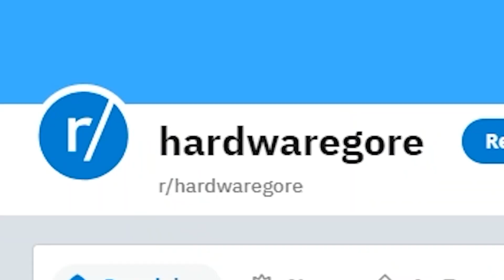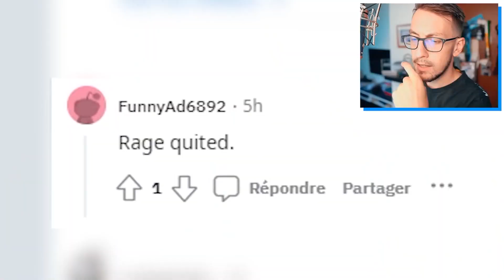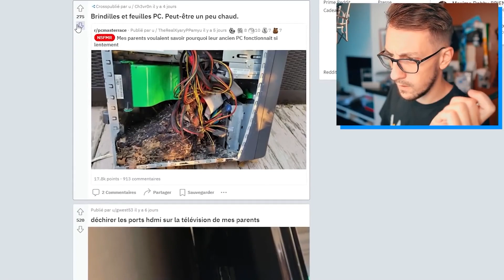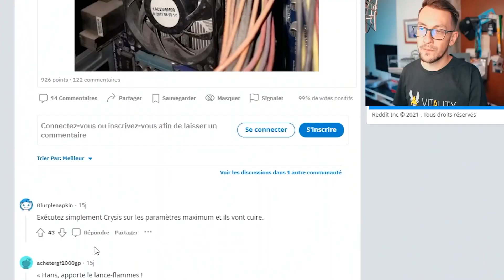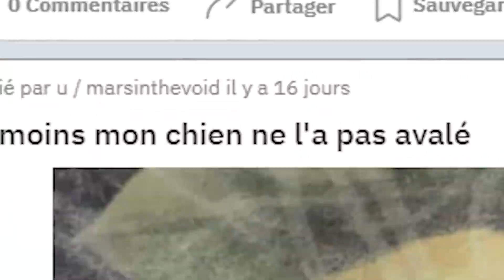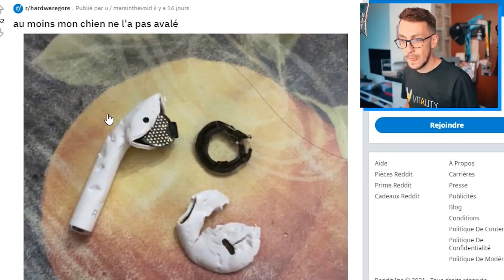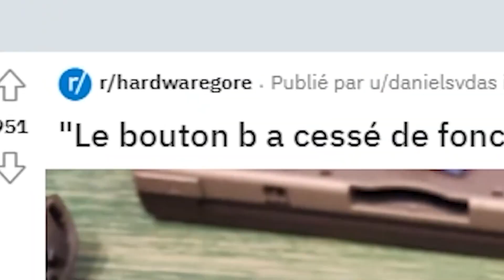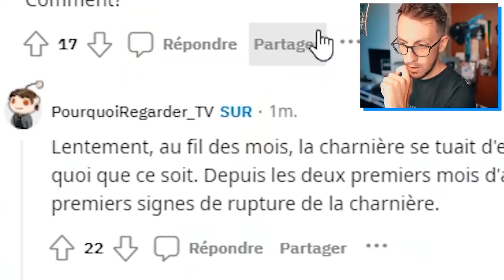IL A UN NID D'ABEILLE DANS SON PC ! (je tente de deviner leurs histoires)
Le retour des SubReddit ! Ça m'avait manqué et ce concept de deviner l'histoire des post Reddit j'ai trop kiffé !
Le monteur est surement en PLS mais j'ai trop rigolé aha ! Votre PC aussi est dans cet état ou pas ??

Dîtes moi votre avis en commentaire !

Liens Equipements :
Embases collantes